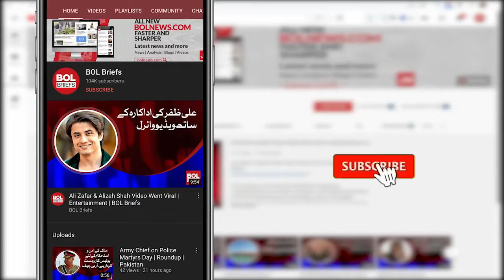New feature of Google Maps | BOL Briefs